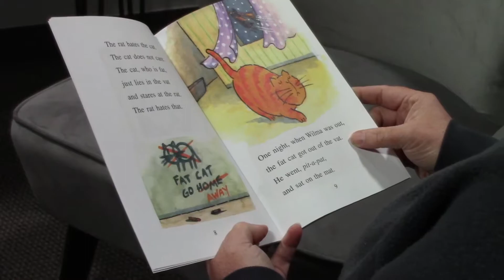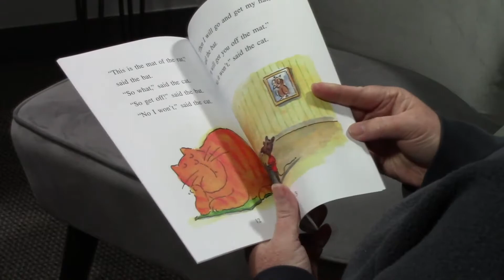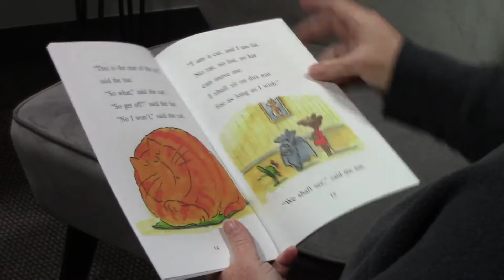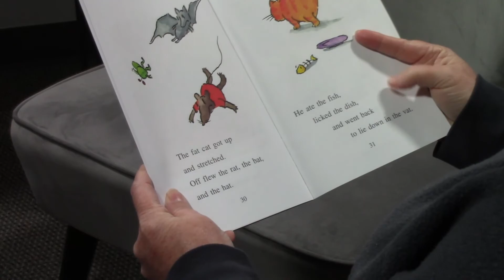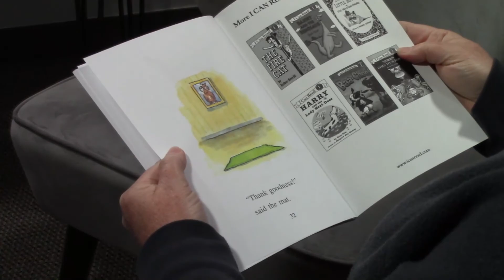The Fat Cat Sat On The Mat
Ready for a rhyming extravaganza? Listen as Jodie reads 'The Fat Cat Sat On The Mat'